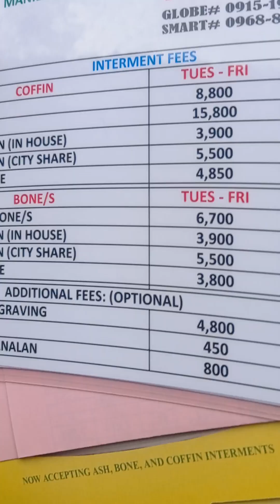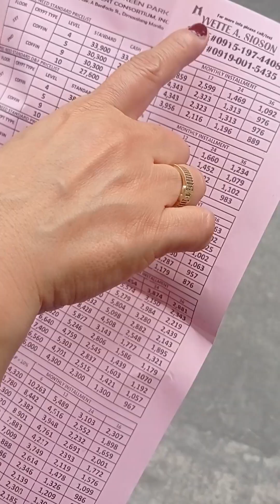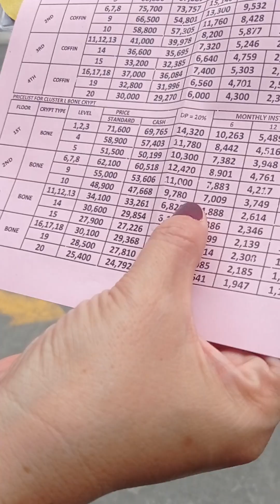MEMORIAL PLAN PART 2 | MANILA NORTH GREEN PARK